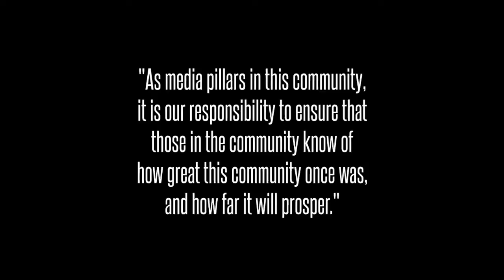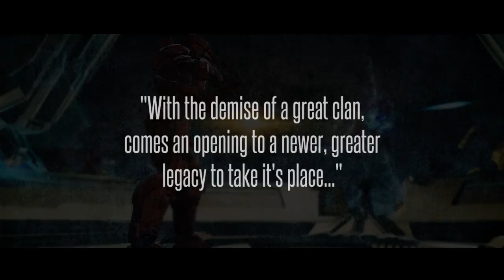Tribute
Every story comes to an end, and we are no exception. This is not the conclusion of our story, however this is the end of a long and magnificent chapter, and we hope you will be there with us to read the next. Stay golden.

Edited, choreographed and produced by "Ark Epsilon"
Co-choreographed by "ImGyrusa"
Featuring "Ark Legendary"

Body Actors
-Ark Epsilon
-ImGyrusa
-Mech2Mech2
-Deamo2000
-Mythic Trololo
-ImmortaI Nub
-IFalconIPunchI
-Ark Lilgripkid1
-M0mRuLes1
-WORD A55A55IN3
-Johnmadden88
-NINJA MASTER61
-Rainbowdash534
-reaperofsoulszz

[Special thanks to the Legacy of Nations for the extra body actors!]